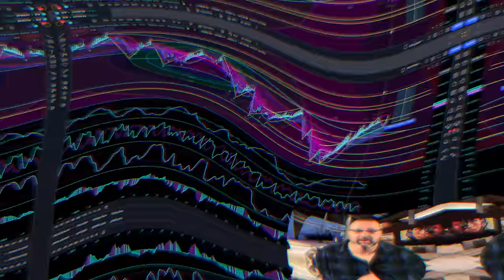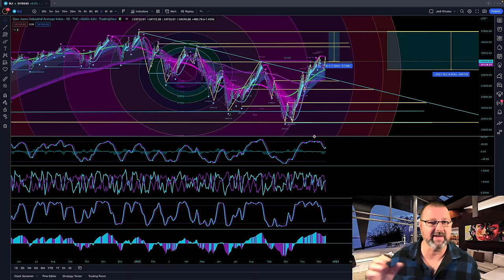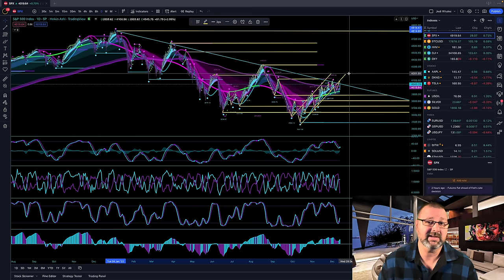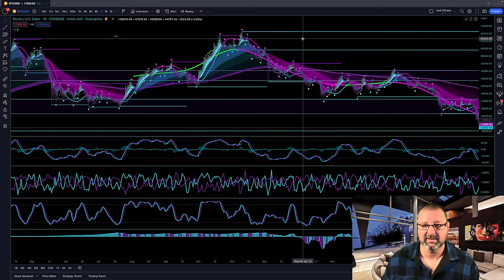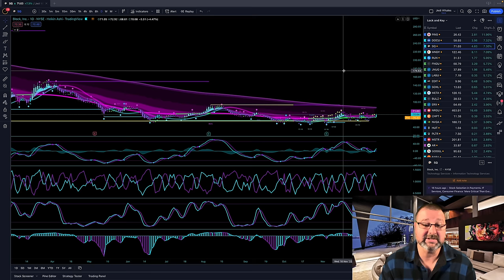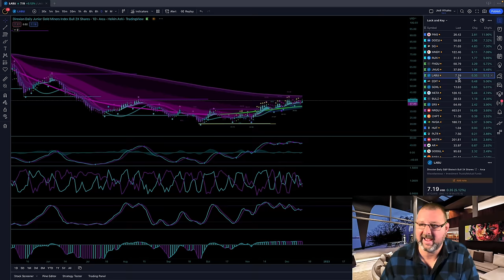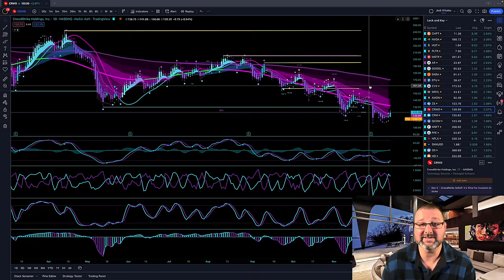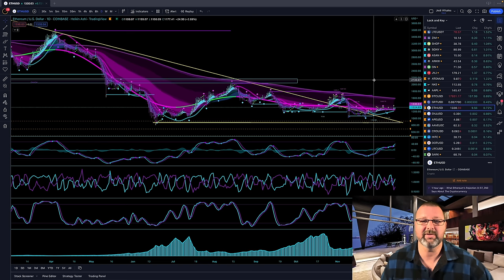MASTER THIS AND BECOME WEALTHY + BEST STOCKS TO BUY NOW! INSPIRATIONAL KNOWLEDGE!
In this video I go over all types of tips and how the worst is behind and the time to accumulate is now! This is loaded with expert tips and inspirational information.

Timecodes
0:00 - Intro
0:30 - Pro Tips
7:11 - Nasdaq
8:40 - Spy Tips
12:35 - Crypto
17:45 - How to Win
20:00 - Bitcoin
21:35 - Strategy
27:35 - Technicals
30:00 - Inspiration
55:00 - Outro